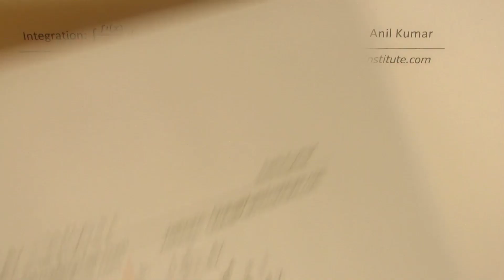Integration Series ∫(f'(x))/(f(x)) dx=ln⁡f(x)+c Ratio of Derivative and Function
Prove ∫(f'(x))/(f(x)) dx=ln⁡f(x)+c
Application of the concept
Find the following integrals:
a. ∫(2x-1)/(x^2-x+5) dx b. ∫x^3/(x^4+1)  dx
c. ∫tan⁡x  dx d. ∫cot⁡x  dx
e. ∫(e^x-e^(-x))/(e^x+e^(-x) ) dx f. ∫(1-tan⁡x)/(1+tan⁡x ) dx